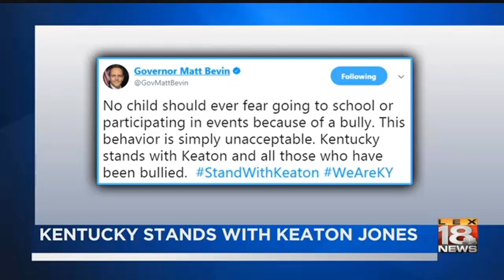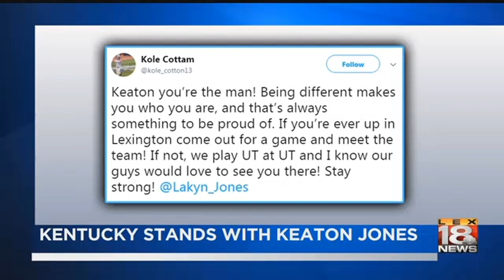Kentucky Stands with Keaton Jones